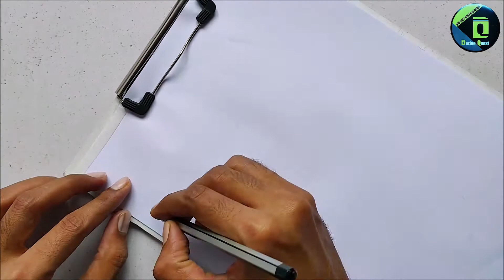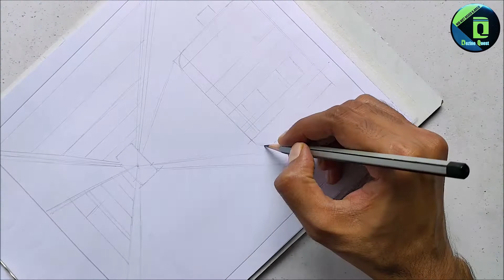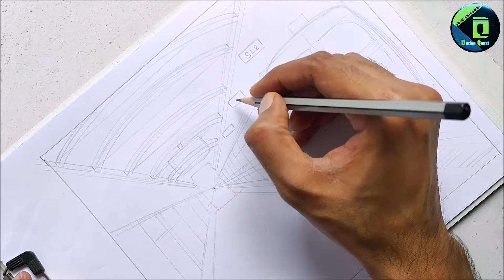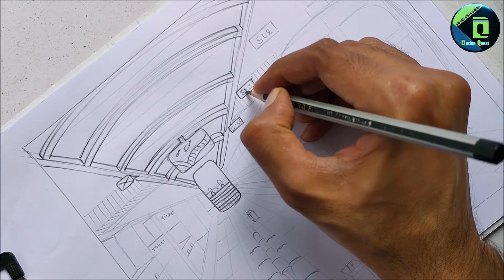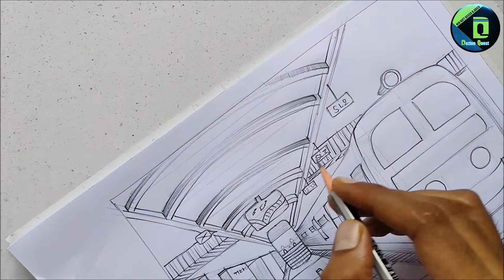NIFT - B.Des CAT 2011 Question's Solution [Dezine Quest]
This video will show step by step the procedure to Draw a scene of railway platform using One Point Perspective.

Q. Draw the following scene :-
- Railway Station

Previous Videos :-

dq
art
nid
nift
ceed
dq nift
drawing
3d drawing
nift drawing
how to draw
nift ki taiyari
table drawing
nift by niftians
pencil drawing
nid preparation
nift preparation
pencil sketching
drawing tutorials
nid nift preparation
dezine quest patna
nift cat solved paper
nift preparation 2022
tne point perspective
how to design a table
exterior design tutorial
nid preparation online class
dezine quest nift by niftians
nift preparation online class
one point perspective tutorial
one point perspective drawing
best coaching for nid nift in patna
nift entrance exam preparation 2022
best coaching for nift entrance exam
how to prepare for nift entrance exam
how to draw a scene of railway platform using two point perspective